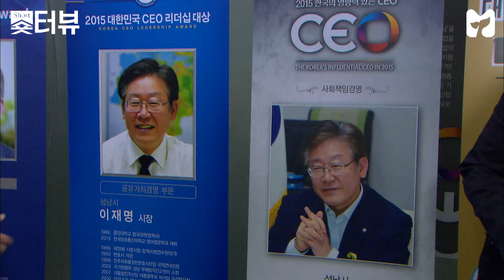[양세형의 숏터뷰] 23회 : 이재명 ①편 by 모비딕 Mobidic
복지왕 이재명 성남 시장 어디서든 CCTV로 지켜보고 있다.
이재명표 아재개그를 확인해보세요!

[양세형의 숏터뷰]는 매주 목요일 오후 6시 30분에 공개 됩니다!